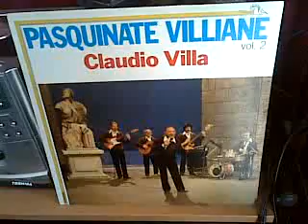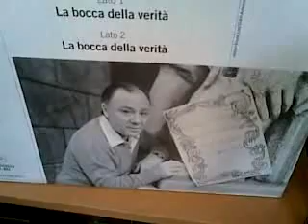Claudio Villa canta a stornelli...2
pasquinate villiane il titolo di quest'album che ho suddiviso in quattro clips l'audio non e' dei migliori ..colpa dei cinesi ..che per l'occasione ho comprato quel giradischi che vedete..ma comprare la testina del mio ottimo giradischi..non val la pena